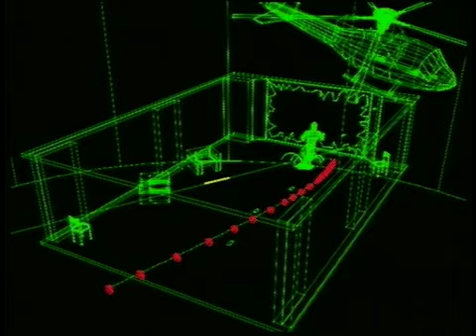Rooftop Fight - Behind The Scenes - The Matrix [1999]